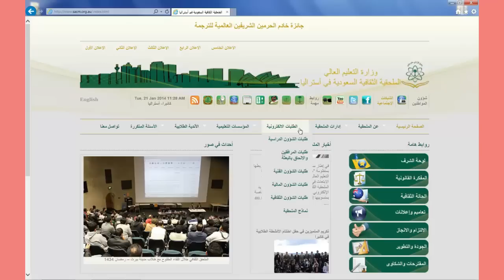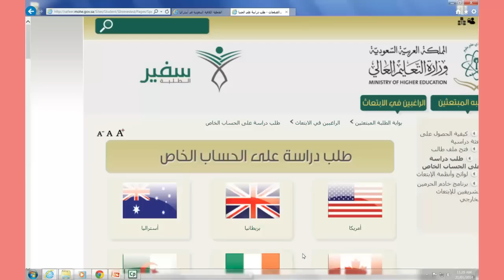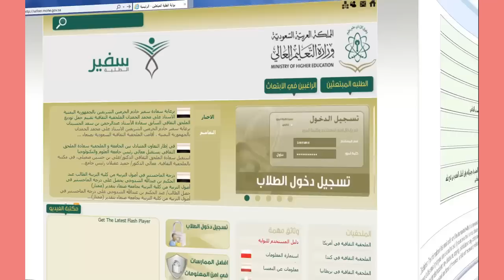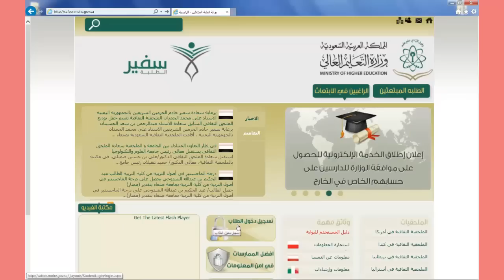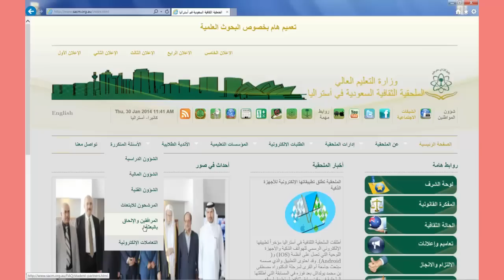طلب الموافقة للدراسة على الحساب الخاص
شرح لكيفية التقدم بطلب الموافقة للدراسة على الحساب الخاص